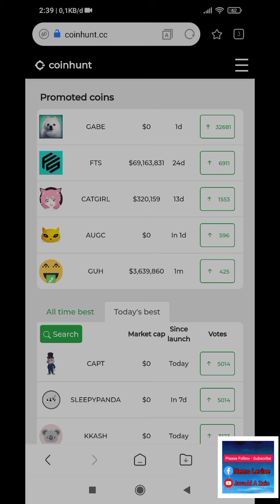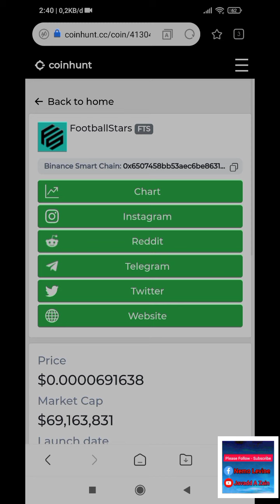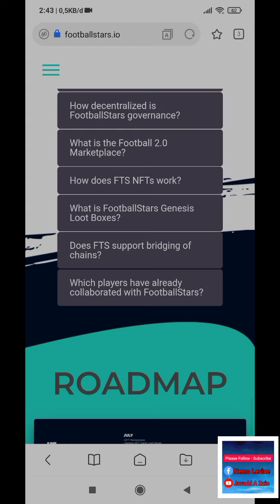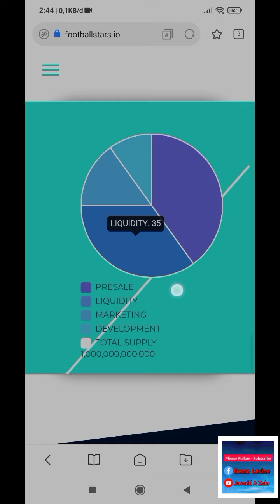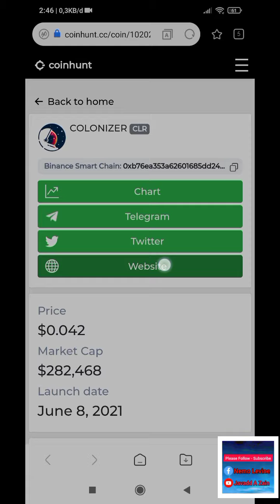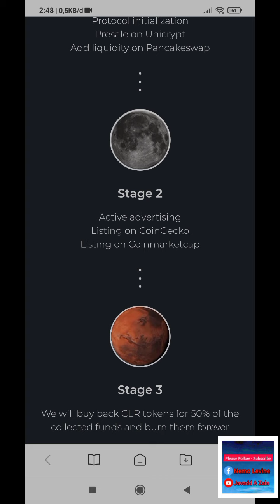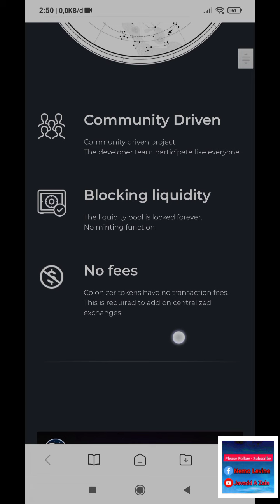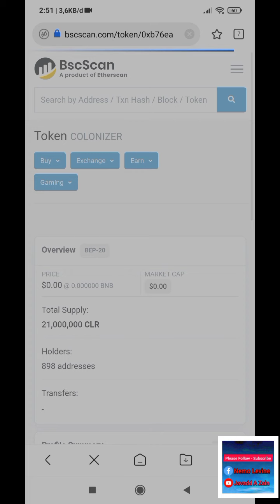Coin Colonizer is to the moon Segera!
Halo Gaes

Dari gamer ke pemburu koin micin
wkwkwk

Gue seorang youtuber pemula yang nyoba cari kegiatan selama malam hari Jadi kalau kalian tertarik dengan aktivitas gue di channel ini, jangan lupa Subscribe/Berlangganan dan Klik LIKE jika kalian suka dengan video yg gue buat dan sampai jumpa di Video-video Berikutnya :))

matur suwun